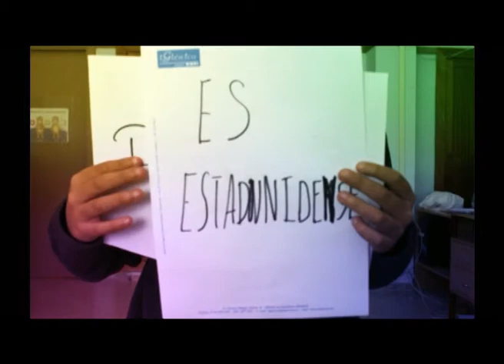Mujeres Modernas 2. CEIP Antonio Machado. Majadahonda